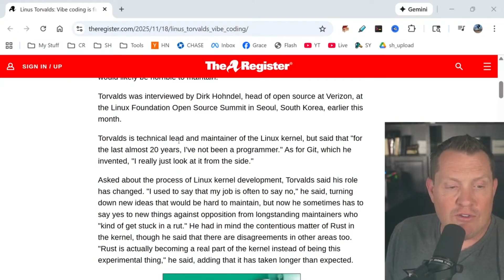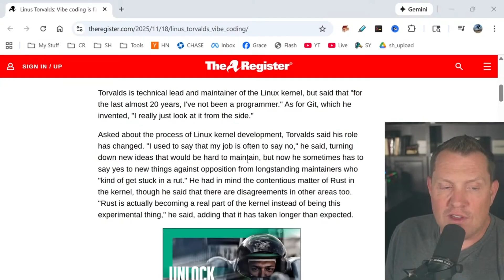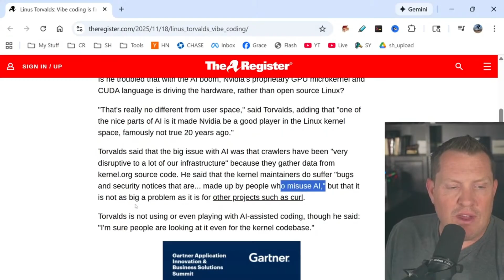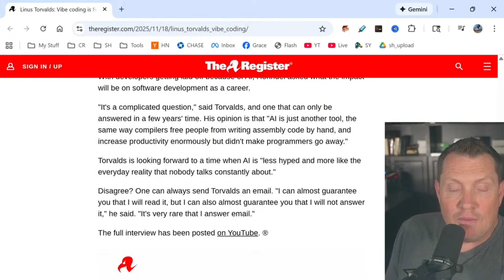What Linus Torvalds Really Thinks About AI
The man who accidentally built the foundation of the entire internet just called AI coding "horrible" for anything that actually matters! Linus Torvalds, whose Linux runs 96% of servers, every Android phone, and literally powers the cloud, just dropped some brutal truths about AI. While everyone's panicking about AI replacing developers, the guy who's been coding since typing programs from magazines says we're all missing the point. He's getting bombarded with fake AI-generated bug reports, watching crawlers destroy his infrastructure, and he's still more worried about Rust in the kernel than ChatGPT! Today I'm breaking down Linus's 12 most savage takes on AI - and why his boring approach might save us all from the hype machine.